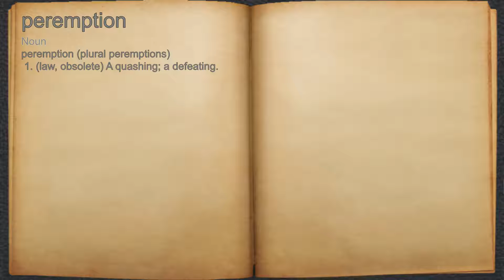What does peremption mean?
A spoken definition of peremption.

Intro Sound:
Typewriter - Tamskp